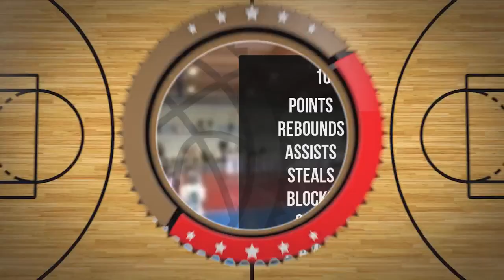Mikołaj Katafiasz Player Mixtape DC79 Brodnica 2022